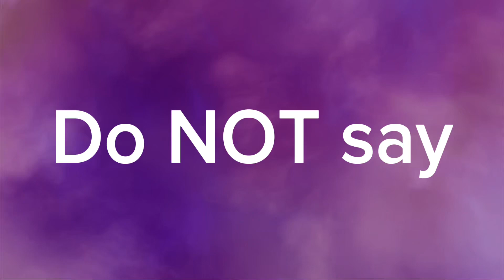The English Language 101